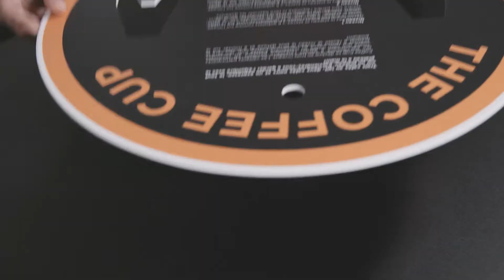Übung 1 / Balancieren im Stehen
Halte 20 Sekunden durch. Wiederhole die Übung bis zu 4 Mal.